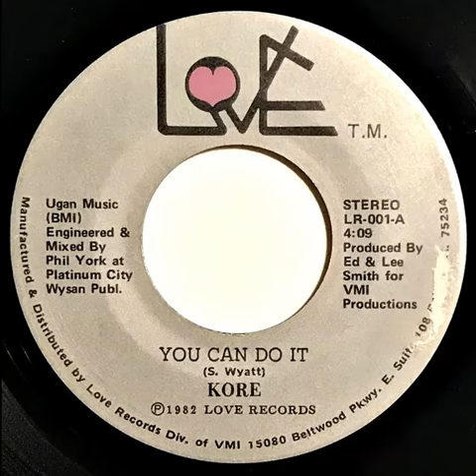Kore – It Is Time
B: It Is Time

From: Kore – You Can Do It / It Is Time
Label: Love Records – LR-001
Format: Vinyl, 7", 45 RPM, Stereo
Country: US
Released: 1982
Genre: Funk / Soul
Style: Boogie, Funk